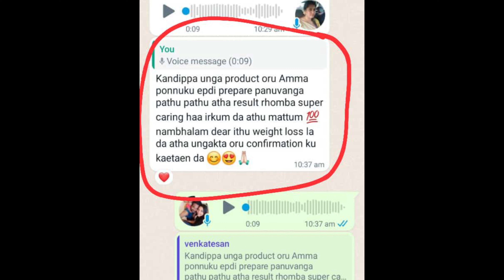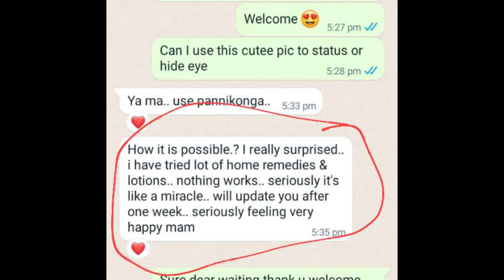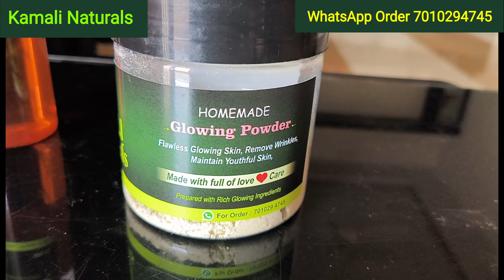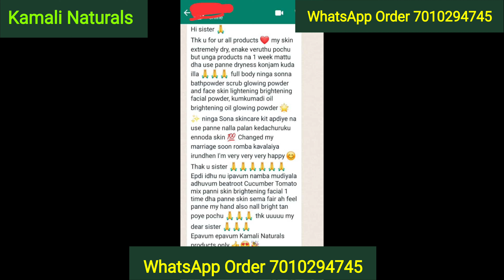1 நாள் செய்து பாருங்க உங்களுக்கே தெரியும் 💯.. Full body whitening bathpowder